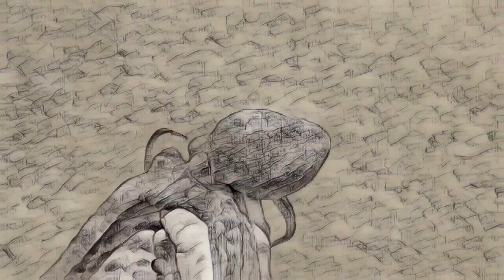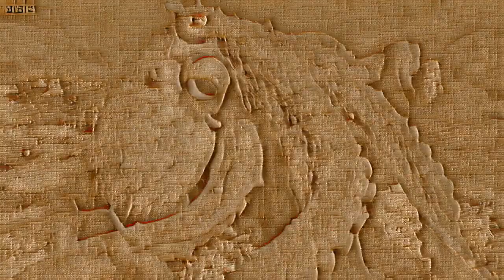Octopus Anecdotes: Unraveling the Secrets of the Deep